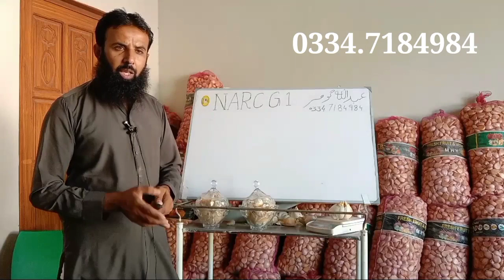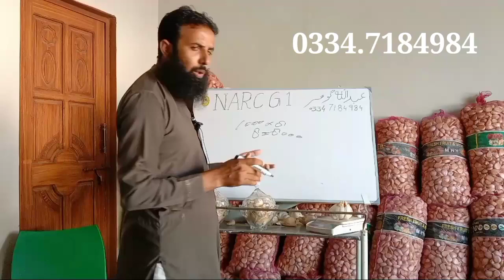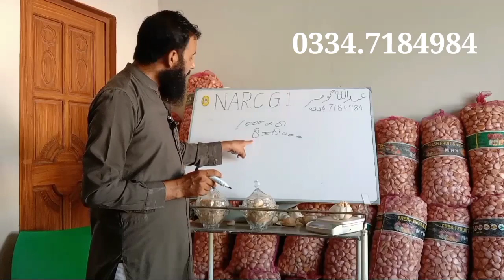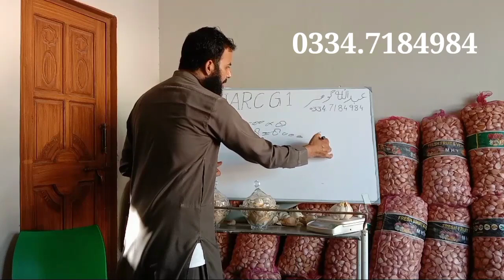narc g1 garlic seed information update latest vedio